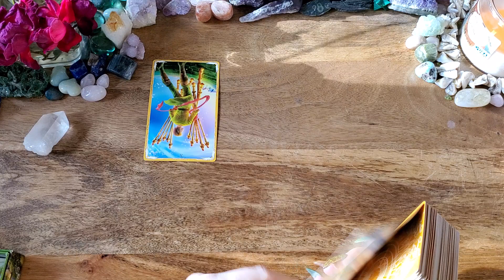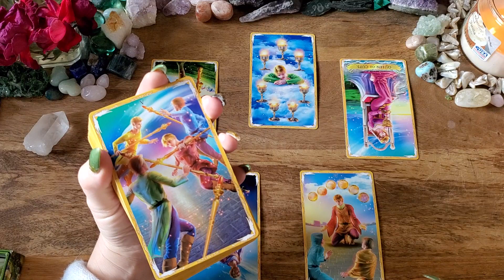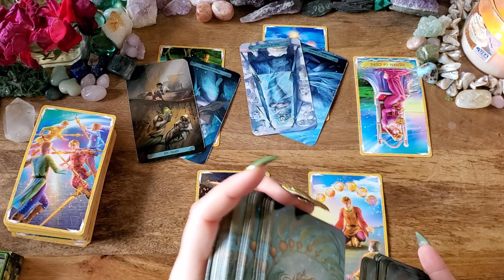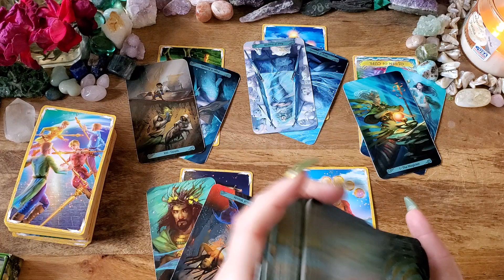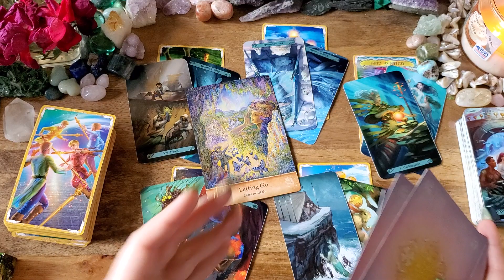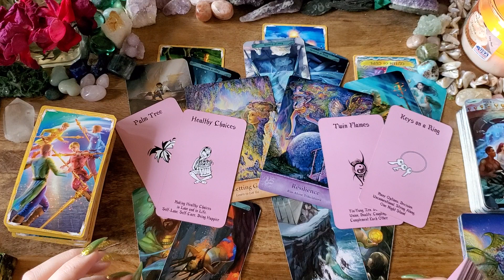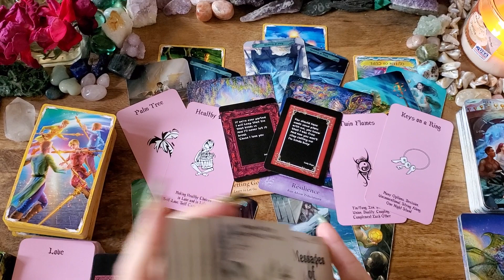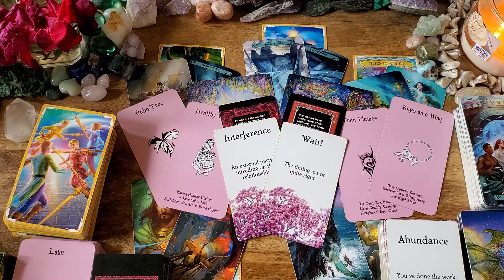Cancer Love🖤Woah Cancer! You Could Marry This Person🖤Energy Check-In Reading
This is a love reading for Cancer.

Mermaid Tarot
Mystical Wisdom
Island Time Wellness: Etsy
Lunar Lyrics Love & Relationships by Lauren Rose Dulay: Etsy
Message of Love Oracle Cards by All Things Intuitive: Ets